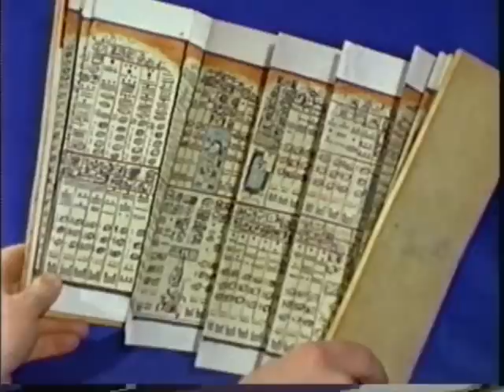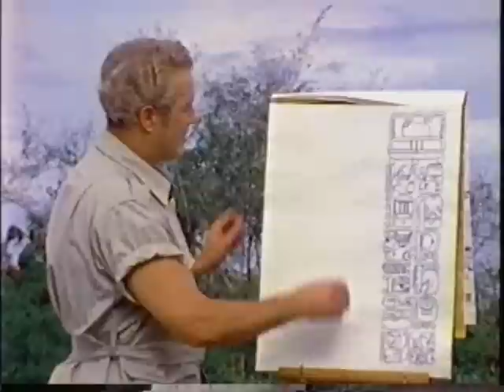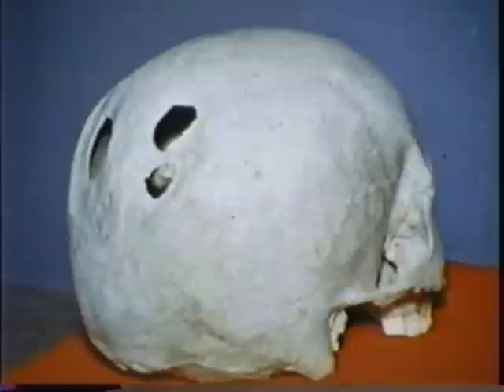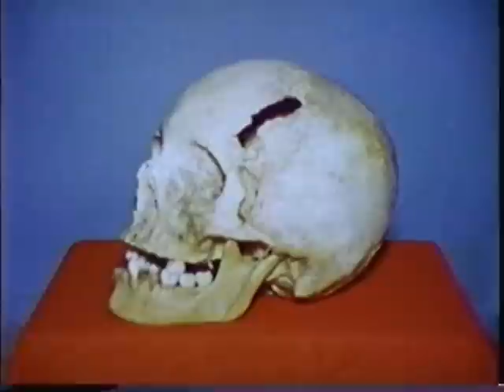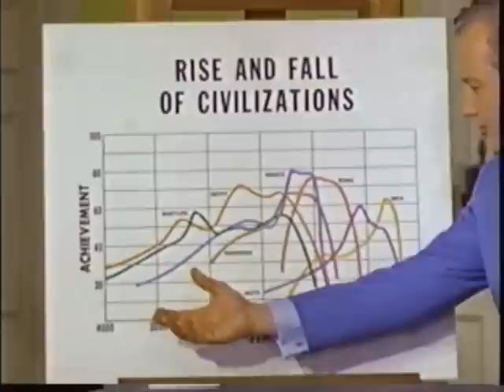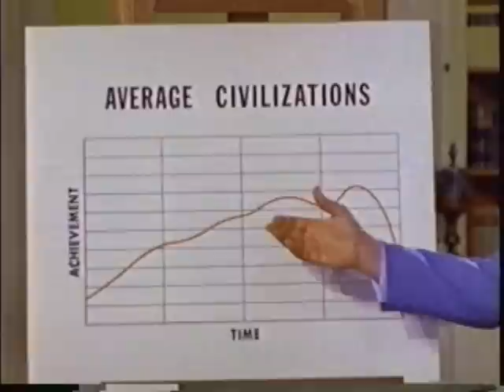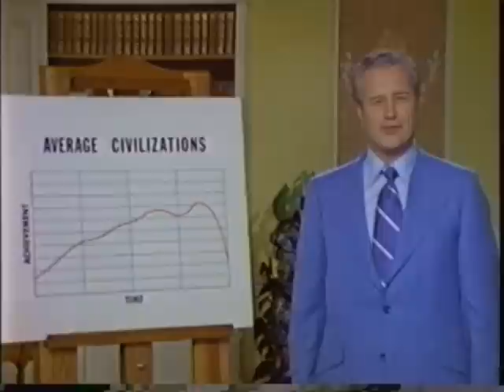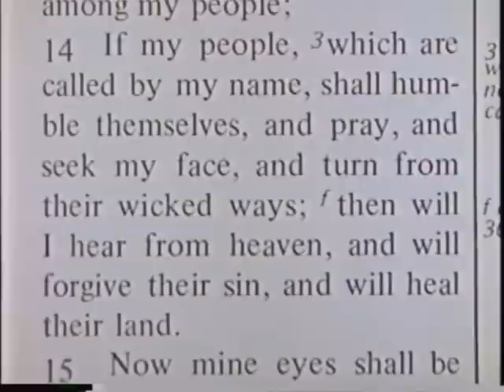Moody Science Videos - 03 - Empty Cities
Fascinating information on the probability of Biblical events happening exactly as foretold in the Bible.  You will be surprised!